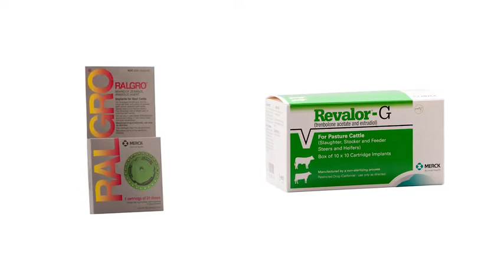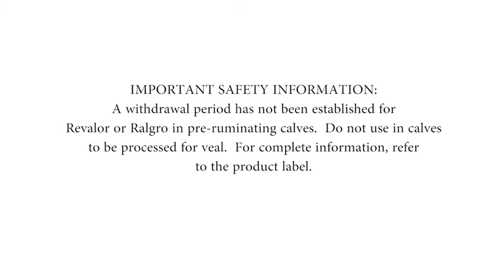Calf Implants Improve Weight Gain with Less Resources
Calf implants and cattle implants increase the rate of weight gain in pasture cattle
(slaughter, stocker, and feeder steers and heifers) and reduce the amount of
resources needed to achieve that weight gain. Watch to see how implants like
RALGRO® (zeranol) and REVALOR-G® (trenbolone acetate and estradiol) can
increase the return on investment in your herd today.

RALGRO IMPORTANT SAFETY INFORMATION: A withdrawal period has not been
established for RALGRO in pre-ruminating calves. Do not use in calves to be
processed for veal. For complete information, refer to product label.

REVALOR-G IMPORTANT SAFETY INFORMATION: A withdrawal period has not
 been established for REVALOR-G in pre-ruminating calves. Do not use in calves to
 be processed for veal. For additional information, please see the product label.